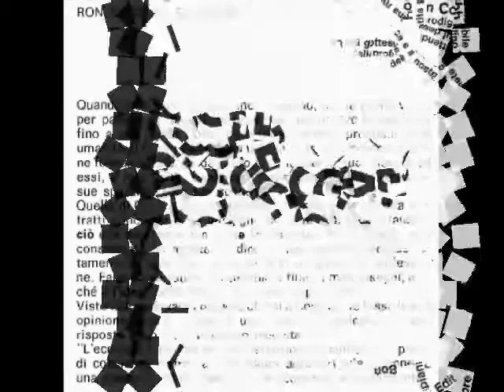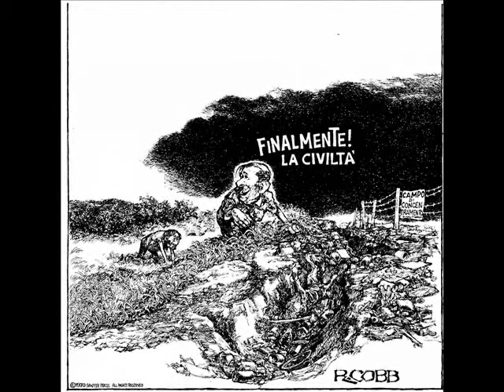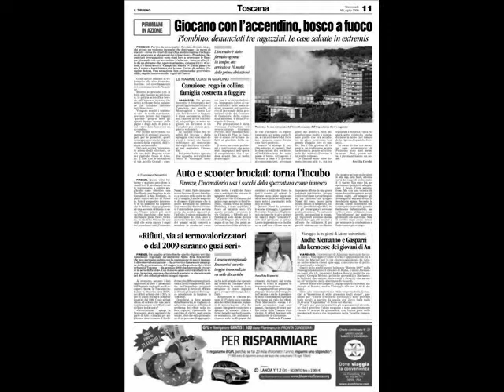Ecologia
i nostri nonni già avevano capito